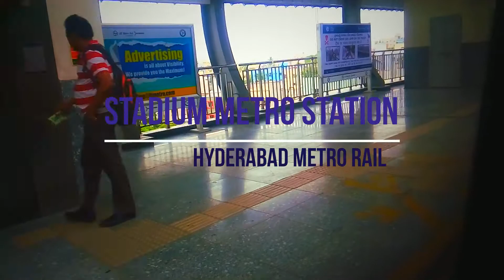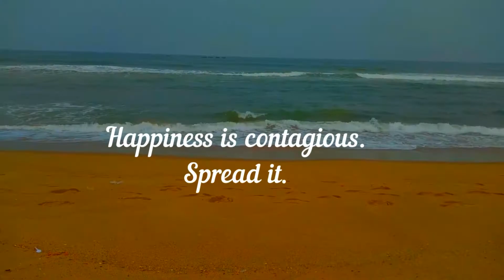Hyderabad Metro Rail joyride from stadium metro station to Uppal metro station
This is a video recording of my journey on the Hyderabad metro rail from stadium metro station to Uppal metro station on the train from Ameerpet interchange metro station to Nagole terminal depot Metro station on an early morning.